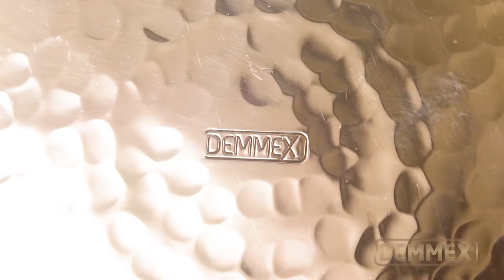DEMMEX Copper Soup Stew Pot Stewpan Stock Pot